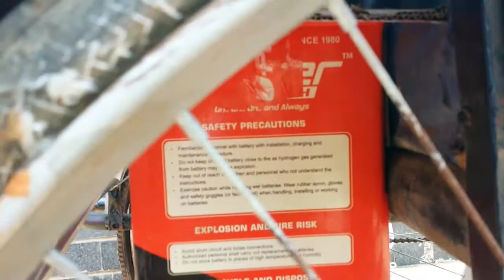How to make electric solar charging tricycle with DC 24v 250W motor for handicap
how to make solar charging electric tricycle with DC 24v 250W motor for handicap